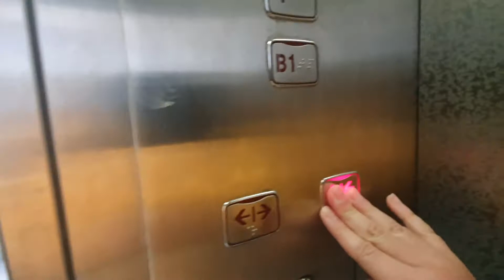(2021-1-1)경기도 남양주시 화도읍 마석로17번길 24 청운빌딩 OTIS-LG엘리베이터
3층은 생략했습니다.시청후 구독은 필수!

촬영일:2021년 1월 1일
촬영기기:갤럭시S10+
설치일:2003년 03월 27일
모델명:Di1
종류:승객용
유지관리업체명:오티스엘리베이터(유)서울